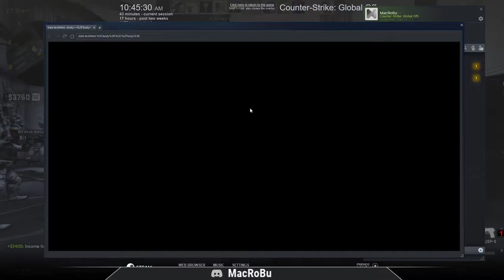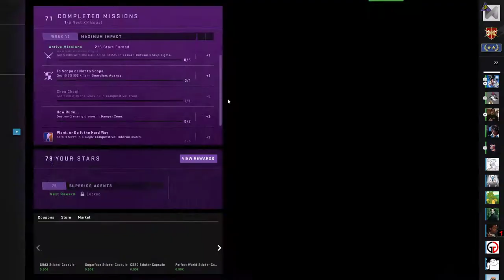CS:GO - Shattered Web Operation - Week 12 - Choo Choo!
Week 12 - MAXIMUM IMPACT
Show off your specialized skills while completing this week's varied set of missions!

Get 15 default pistol kills in Deathmatch, 20 M4A1-S kills in Gaurdian: Canals, 5 kills with the enemy’s rifle in Casual: Dust II, 3 knife kills in Arms Race, deal 100 utility damage in Competitive, and earn 5 aces in Wingman.

Easy Peasy.Introducing Operation Shattered Web. For the first time in CS:GO, bring your favorite character into battle with all-new equippable agents. Earn rewards featuring the new agents, all-new weapon collections, stickers, graffiti, and more through a new battle pass format.